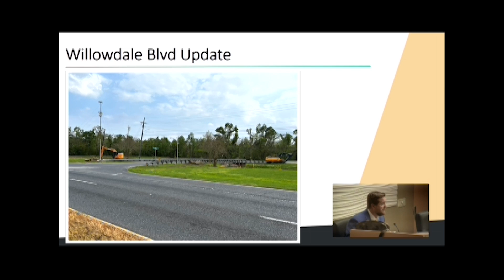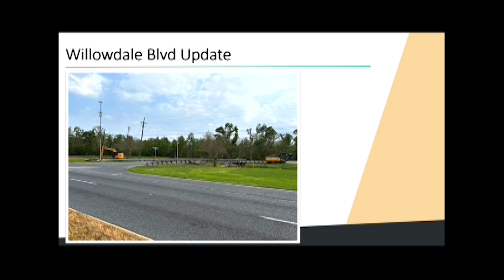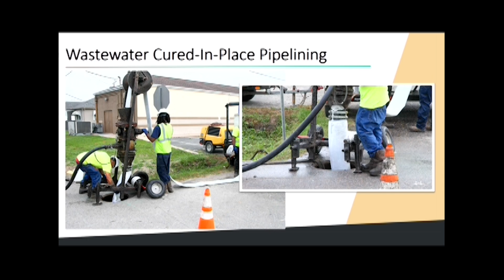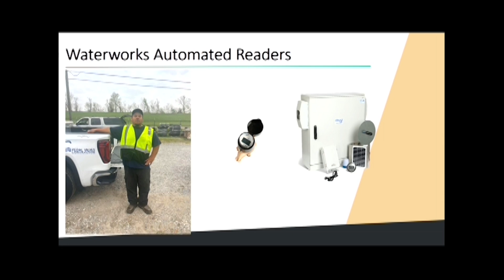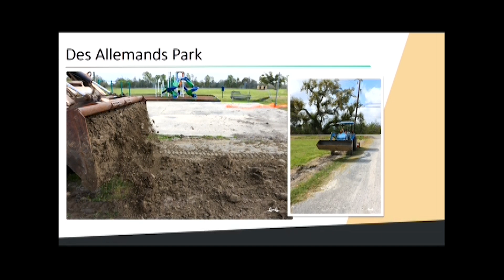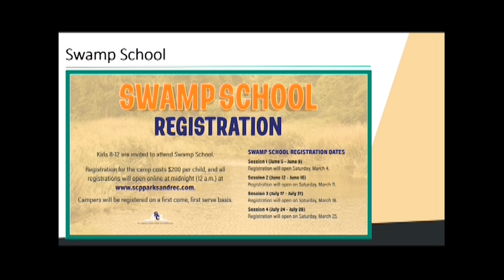Parish President's Report for March 13, 2023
St. Charles Parish President Matthew Jewell makes his regular report to the St. Charles Parish Council. President Jewell addressed topics ranging from current Public Works projects to automated water meter readers to the parish's upcoming Trash Bash initiative.